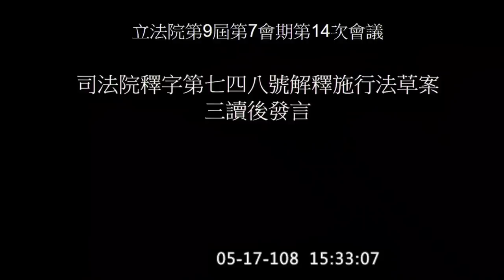林昶佐 同婚專法三讀發言合輯(字幕版) 2019 05 19 院會【立法院演哪齣？】